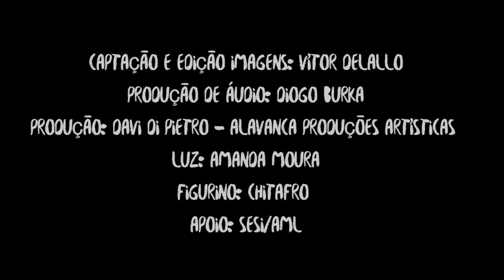Duo Policarpo - Mistura Brasileira (Paulo Vitor Poloni e Natália Lepri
Paulo Vitor Poloni - Voz
Guilherme Villela - Violão